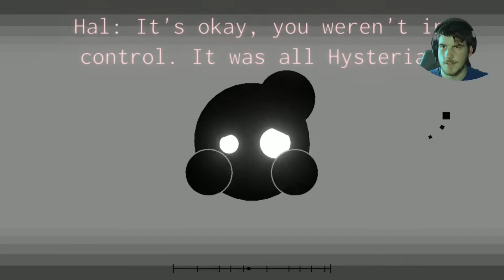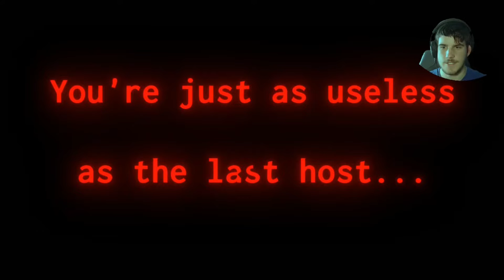Oddball isn't Resisting at all. (Monster) / Project Arrhythmia (Part 34)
This was an incredible boss level made by Mc-Starz below & their crew. If you wanna try out this level for yourself then the link is down below. Project Arrhythmia is an amazing game that involves dodging everything that isn’t you and more. Wanna try this amazing game out. Guess what, that’s right. Theirs a link to it down below just for you. Oh common, you know you want to ;)